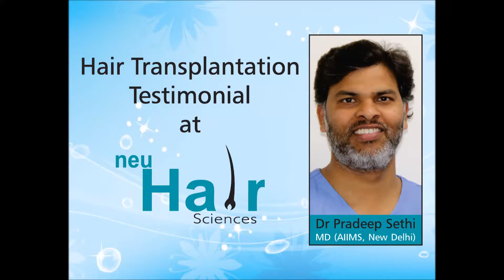Amazing density with DHT technique by Dr Pradeep Sethi, MD (AIIMS, New Delhi)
DHT technique is the latest innovation in hair transplantation world. Here the grafts are immediately transplanted to the recipient area in least "Out of Body Time" by the help of the patented instruments called implanters. These implanters ensure "No Root Handling". Combination of these two policies results in maximum survival of the grafts. Unlike other techniques of hair transplantation, in DHT technique the grafts start growing straight away after transplantation without going into telogen or resting phase. Amazing results are seen after 3-5 months of the procedure. The original authors of DHT technique, Dr Pradeep Sethi, MD (AIIMS, New Delhi) for the first time published it in Journal of Cutaneous and Aesthetic Surgery in 2013.